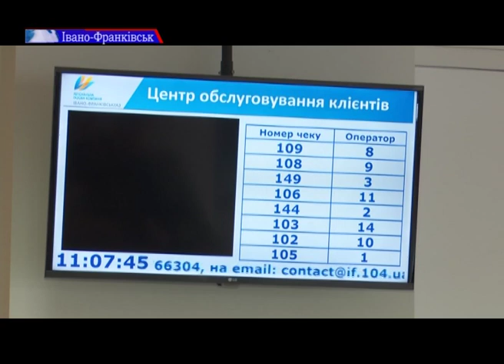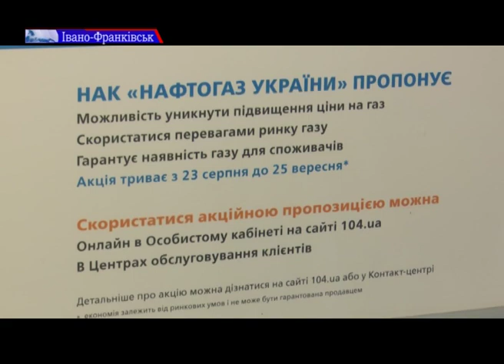Українцям пропонують купити газ на всю зиму за літньою ціною. Кажуть, так буде набагато дешевше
Купуєш влітку - економиш взимку. В Україні стартувала акція від Нафтогаз України "Твоя енергонезалежність".
Споживачі мають можливість придбати резерв газу на зиму за літньою ціною - 5 995 гривень за 1000 кубічних метрів. Це дозволить до 25% скоротити витрати на газ в опалювальний період.

Послугою "Газовий запас" скористались вже понад 7 тисяч українських сімей. В Івано-Франківську - таких більше 600.